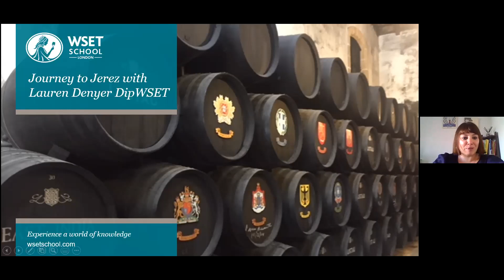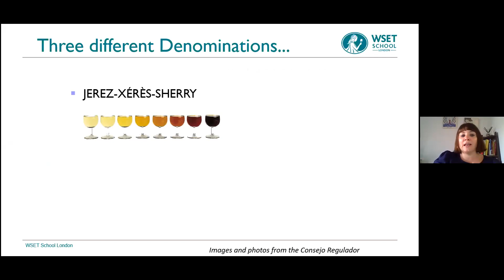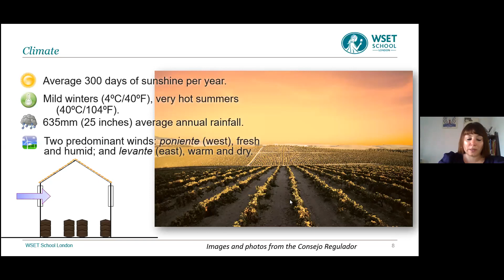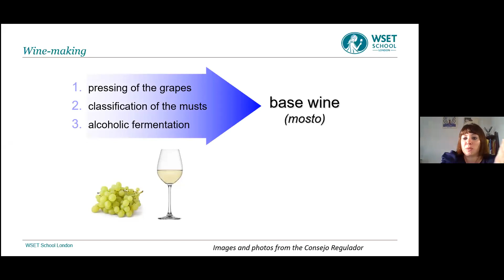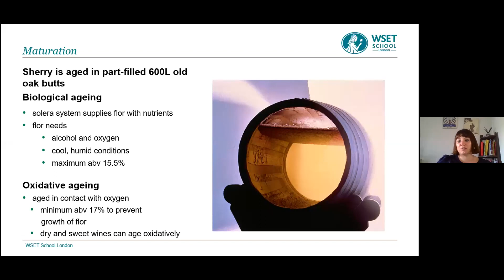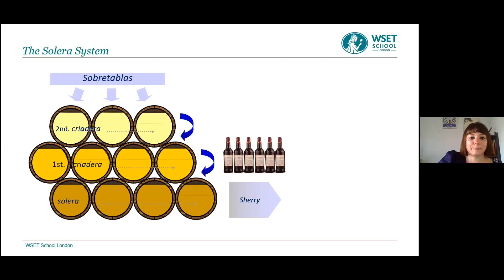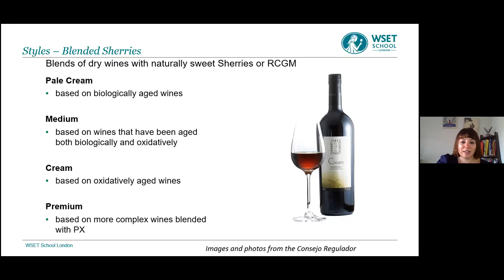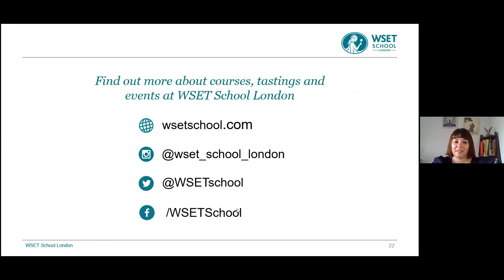Journey to Jerez with Lauren Denyer DipWSET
Join our in-house Spanish wine expert and Certified Sherry Educator Lauren Denyer DipWSET on a virtual journey down to Southern Spain to explore the fascinating fortified wines of Jerez. During the webinar, Lauren will explain the many styles available, the unique production methods involved in making sherry, and the endless food pairing opportunities that these wines provide.

"Although WSET School London's building has had to close in light of the coronavirus pandemic, courses are still available online. In addition, while we are unable to deliver our usual packed programme of evening tasting events, we are hosting webinars on a variety of topics for you to expand your wine, spirits and sake knowledge. Visit wsetschool.com and go to our Tastings and Events page to find out more."